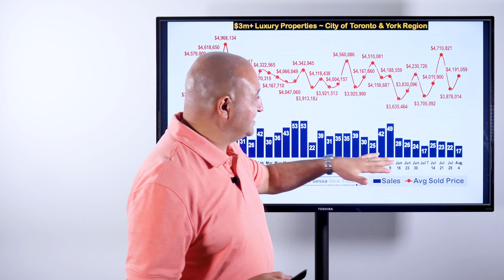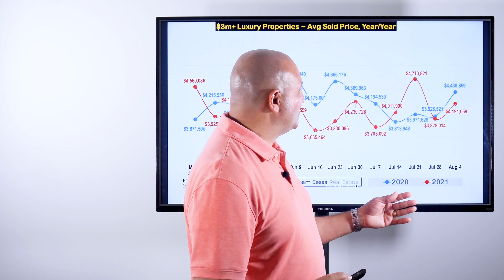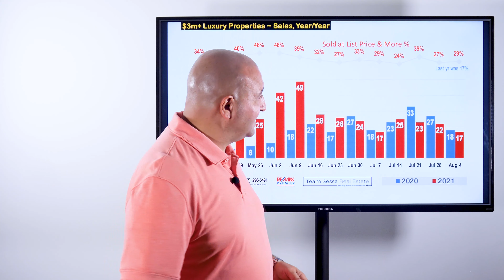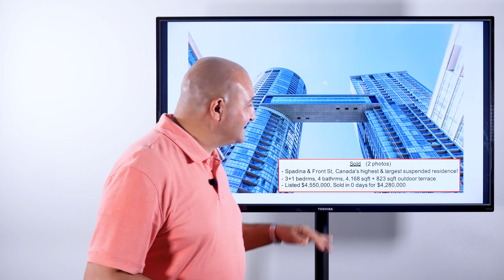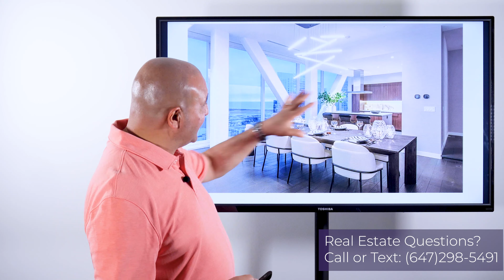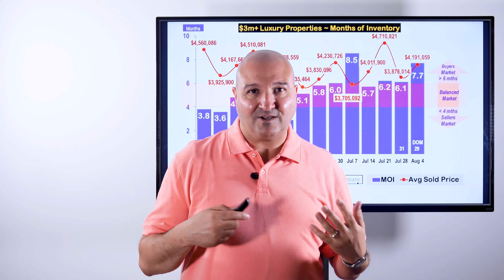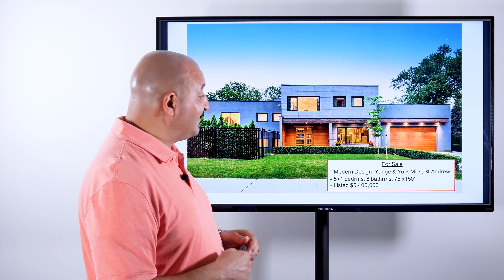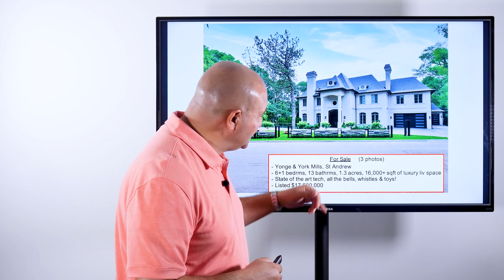Buyer's Market Continues in Luxury Real Estate - August 4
Luxury Market in York Region & Toronto Real Estate Market Report for the week of July 29 - August 4, 2021.

- Santo Sessa
Re/Max Premier